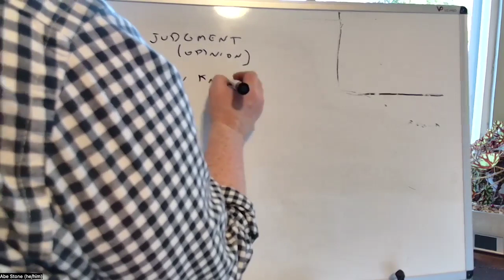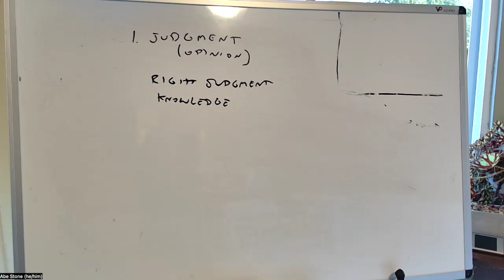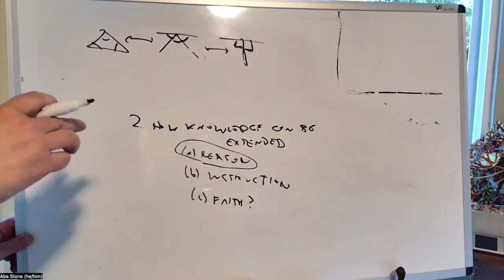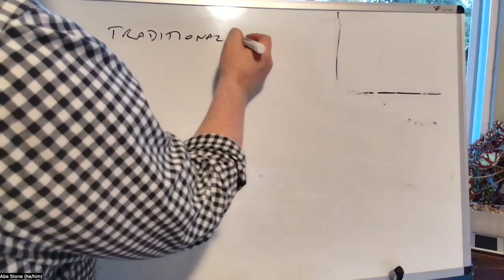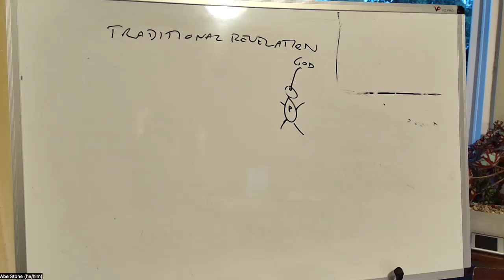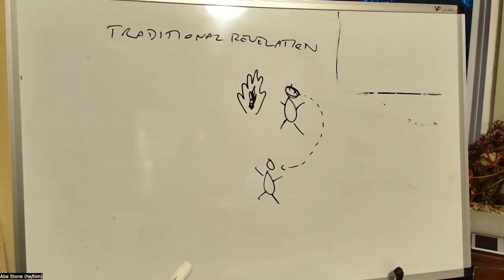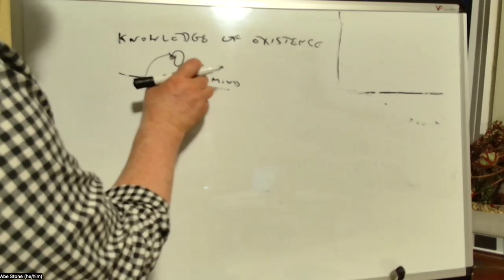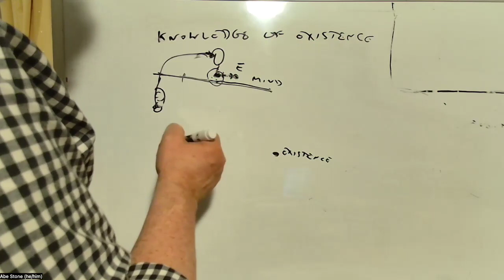Empiricists: Locke, lecture 8